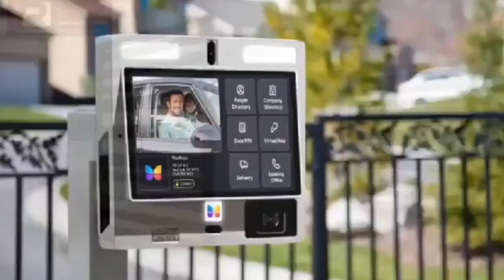This guy is a th!ef and must be arrested by police